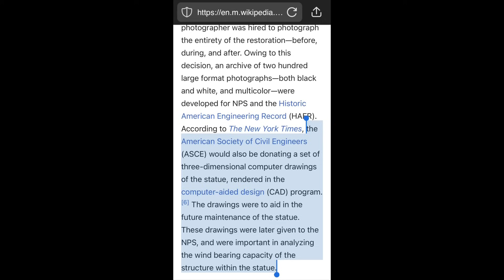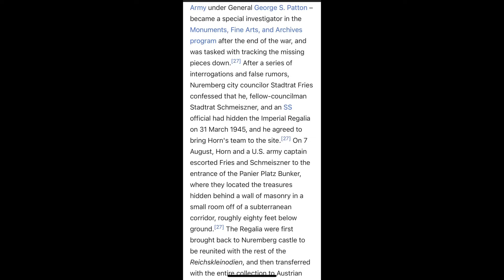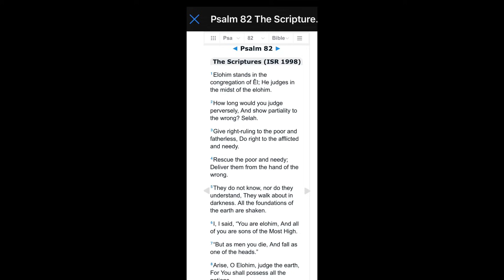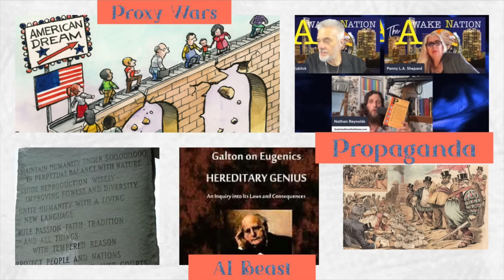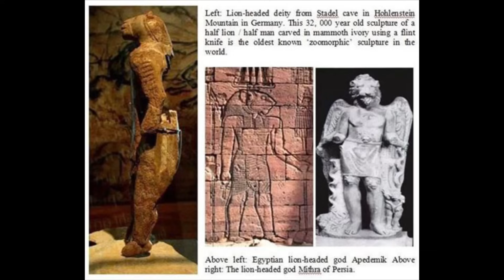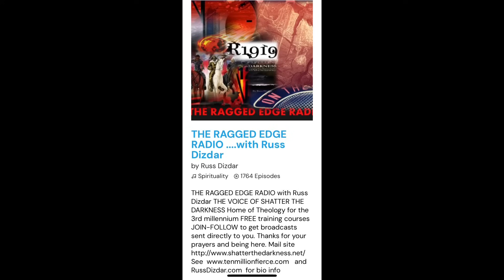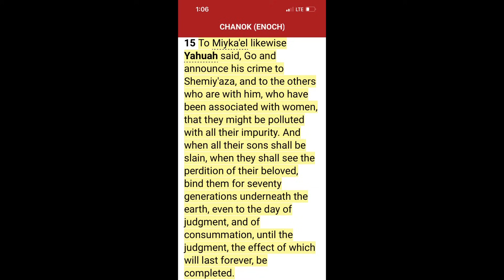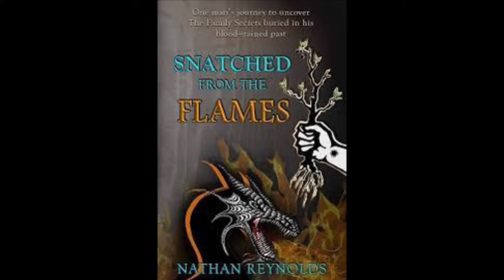The House of The Dragon & It’s Devices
Eric with FireMedic8 Interviews Nathan Reynolds. Where do the Dragon cults come from and how do they operate today? Why do they have a need for human sacrifice, transformation and torment?

Other Videos from FM8